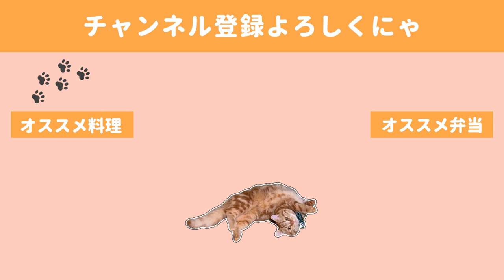【料理動画#91】今夜は女子会！オシャレな味が楽しめるおもてなしレシピ６品_with方言女子【English subs】【猫動画】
この日は遠くに住む友人が会いに来てくれたので
はりきって作りました。
やっぱり女子会は恋バナに花が咲きますね。
美人で明るく仕事に対する姿勢など、全てにおいて
尊敬できる友人なのでこれからも恋愛を楽しんで欲しいなと思います。
（恋バナシーンの許可は友人にとってあります）

そしてなんとこの日は友人の猫ちゃんも一緒に遊びに来ていました。
茶々にせっかく初めての友達ができると楽しみにしてましたが
茶々が終始警戒態勢で威嚇しまくりで残念な結果に終わりました。

めげずにお友達になってくれるといいなーーー

ゆっくり食事（とテラハ）を楽しめた良い時間でした。

◇BGM◇